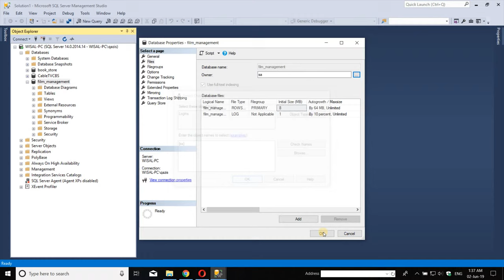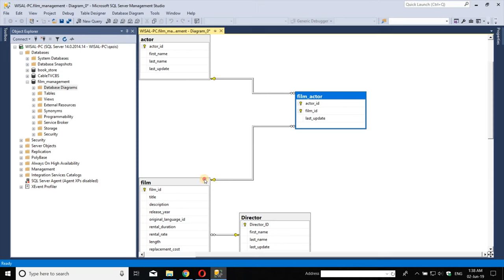How to Generate Database Diagram in Microsoft SQL Server Management Studio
Generate Database Diagram  in Microsoft SQL Server Management Studio